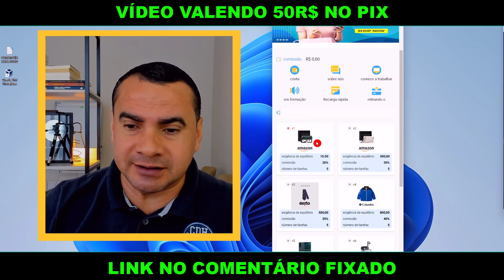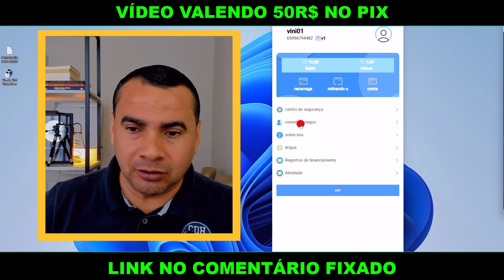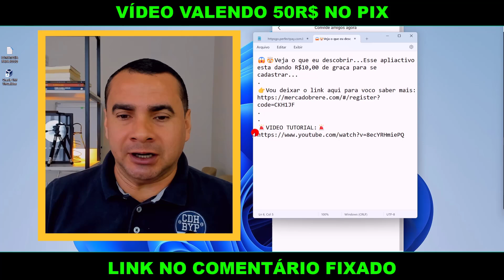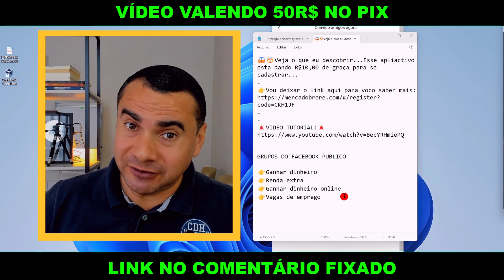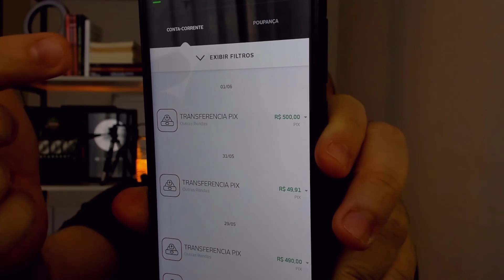NOVO APP GANHE R$10.00 REAIS em 1 MINUTOS (VIA PIX, NA HORA) - APLICATIVO PAGANDO NO CADASTRO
🤑GRATUITO DESCUBRA Como Fazer R$5.000 por Mês no AUTOMÁTICO Começando do Zero Pelo Celular ❌SEM INVESTIR 🥵MESMO COM POUCO TEMPO.

🔥NOVO APP - Ganhe R$10,00 em 1 minuto via PIX na hora! Aplicativo PAGANDO no CADASTRO!

Olá, pessoal! No vídeo de hoje, temos algo realmente especial para compartilhar com vocês. Vamos explorar um NOVO APLICATIVO que está PAGANDO NO CADASTRO. Isso mesmo, você ouviu direito! Não perca a chance de ganhar R$10,00 apenas por se cadastrar. E a melhor parte? O pagamento é feito na hora via PIX.

Neste vídeo, fornecemos um passo a passo detalhado sobre como se cadastrar e garantir o seu dinheiro. Ficou curioso? Junte-se a nós e descubra como maximizar sua renda com este aplicativo incrível.

Deixe nos comentários sua experiência com o aplicativo e se tiver alguma dúvida, estamos à disposição para ajudar. Até o próximo vídeo!

💵Segue mais 4 Aplicativos e Plataforma com *PROVA DE PAGAMENTO COMPROVADA NO VÍDEO*

🤝Já aproveita se *INSCREVA + LIKE + COMENTAR + COMPARTILHA* com seus amigos, e você ainda irá concorrer a R$100 de graça, está muito fácil ganhar dinheiro aqui no canal.

Tags;
- vinicius vieira
- vinícius vieira